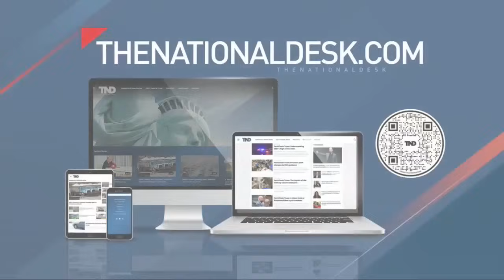SCOTUS hearing case that could reverse Jan. 6 obstruction charges; already impacting some defendants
Though the Court just started hearing arguments and a decision is not expected for months, the case is already having an impact on some of the defendants.

Over the last several weeks, federal judges in Washington have agreed to release around ten defendants who were serving prison sentences because of the obstruction law, including Kevin Seefried, Alexander Sheppard and Thomas B. Adams.

TND covers content from Sinclair's stations in:
Abilene-San Angelo, TX : KTXS
Albany, GA : WFXL
Albany, NY : WRGB
Amarillo, TX : KVII
Asheville, NC : WLOS
Austin , TX : KEYE
Bakersfield, CA : KBAK/KBFX
Baltimore : WBFF
Beaumont, TX : KFDM/KBTV
Birmingham, AL : WBMA
Boise, ID : KBOI/KYUU
Bristol, VA : WCYB
Cedar Rapids, IA : KGAN/KFXA
Champaign, IL : WCCU
Charleston, SC : WCIV
Charleston, WV : WCHS/WVAH
Chattanooga, TN : WTVC
Cincinnati, OH : WKRC/WSTR
Columbia, SC : WACH
Columbus, OH : WSYX/WTTE
Dayton, OH : WKEF/WRGT
El Paso, TX : KFOX/KDBC
Eugene, OR : KVAL/KMTR
Eureka, CA : KAEF
Flint, MI : WEYI/WBSF
Fresno, CA : KMPH
Gainesville, FL : WGFL
Green Bay, WI : WLUK
Greenville-New Bern, NC : WCTI
Harlingen, TX : KGBT
Harrisburg, PA : WHP
Jefferson City, MO : KRCG
Johnstown, PA : WJAC
Kalamazoo-Grand Rapids, MI : WWMT
Kirksville-Ottumwa, IA : KTVO
Las Vegas, NV : KSNV
Lewiston, ID : KLEW
Lincoln, NE : KHGI/KWNB
Little Rock, AR : KATV
Lynchburg, VA : WSET
Macon, GA : WGXA
Medford, OR : KTVL
Mobile, AL : WPMI
Myrtle Beach, SC : WPDE
Nashville, TN : WZTV
Oklahoma City : KOCB/KOKH
Pasco, WA : KEPR
Pensacola, FL : WEAR/WFGX
Portland, ME : WGME/WPFO
Portland, OR : KATU/KUNP
Providence, RI : WJAR
Quincy-Hannibal, IL : KHQA
Redding-Chico, CA : KRCR
Reno, NV : KRNV/KRXI
Rochester, NY : WHAM
Salt Lake City : KUTV
San Antonio, TX : KABB/WOAI
Savannah, GA : WTGS
Seattle, WA : KOMO/KUNS
Sioux City, IA : KMEG/KPTH
South Bend, IN : WSBT
Springfield, IL : WICS
Steubenville, OH : WTOV
Syracuse, NY : WSTM
Toledo, OH : WNWO
Traverse City, MI : WPBN
Tulsa, OK : KTUL
Washington DC : WJLA
West Palm Beach, FL : WPEC
Wilkes-Barre, PA : WOLF
Yakima, WA : KIMA